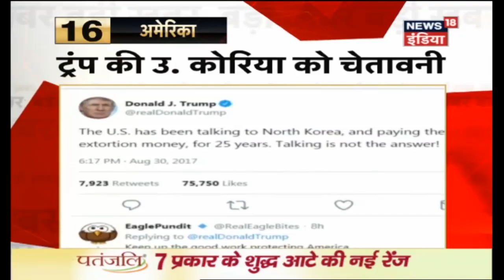31st Aug की Top 18 बड़ी खबरें - News18 India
मुंबई में बारिश के बीच बड़ा हादसा हुआ है| भिंडी बाज़ार में छह मंजिला बिल्डिंग गिरने से 13 लोगों की मौत हो गई है| अभी भी कुछ लोगों के दबे होने की आशंका है| बताया जा रहा है कि बिल्डिंग 117 साल पुरानी थी|
The multi-storey building that collapsed today in the Bhendi Bazaar area of Mumbai today, killing 13 people so far, was said to be a 117-year-old structure.